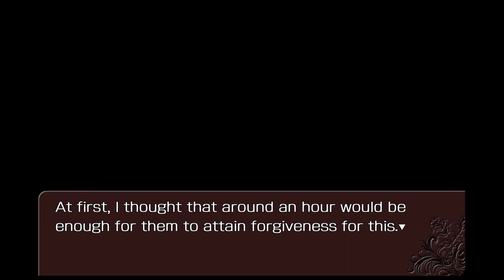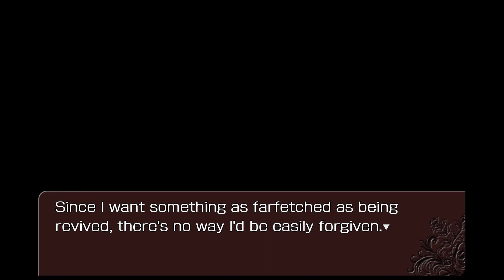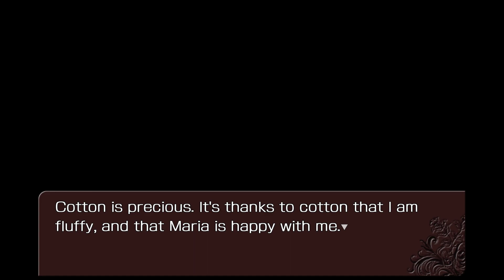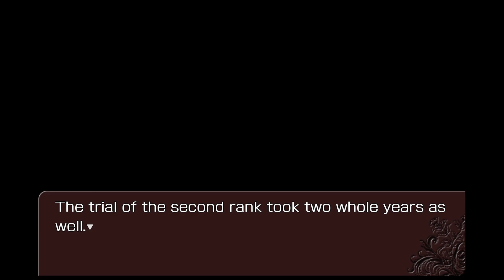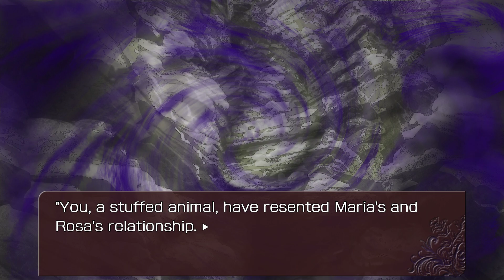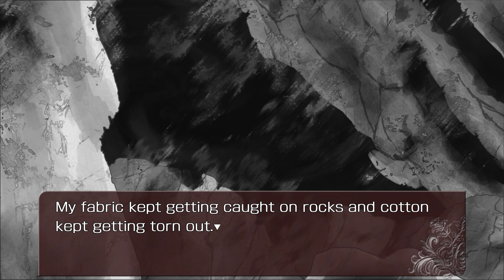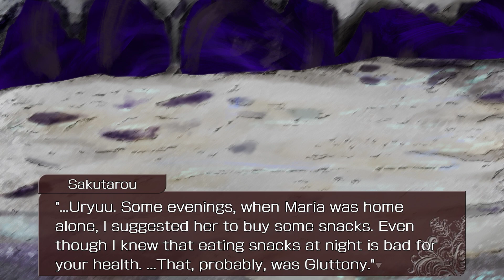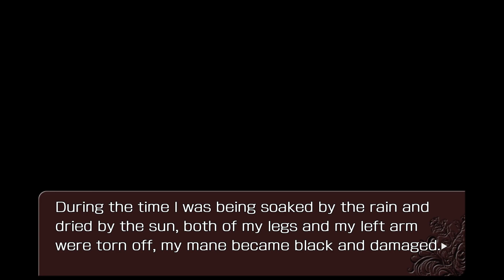Umineko Saku Switch (ENG) Tsubasa Side Story 14 - To Mount Purgatory, Sakutaro!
A big thanks to the creator of this patch (%Olga) and everyone else involved for translating Tsubasa, Hane and Saku!!!